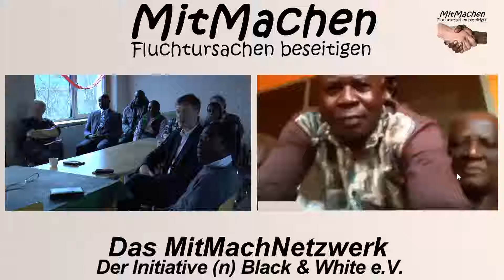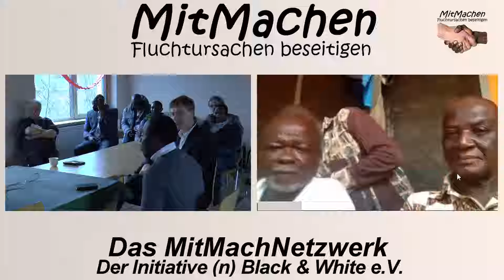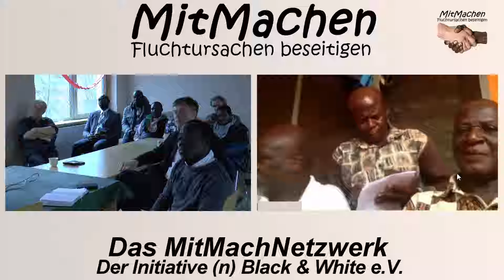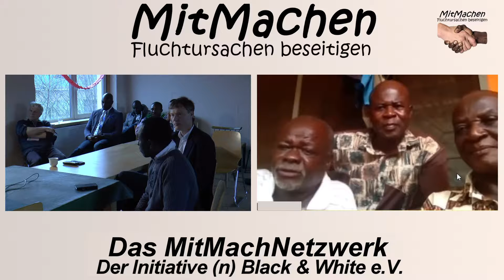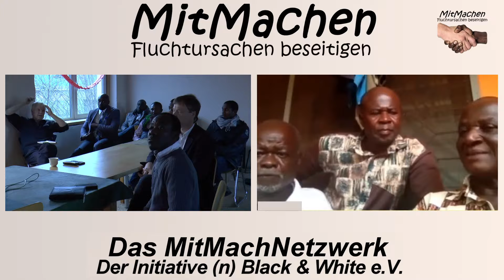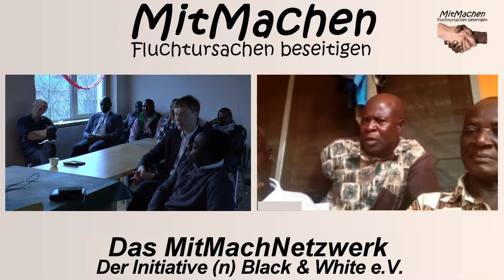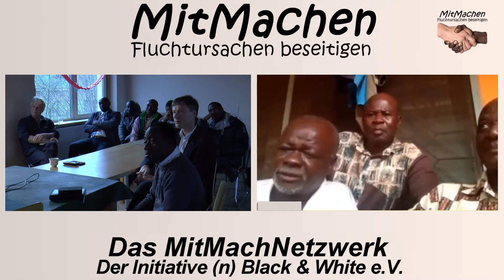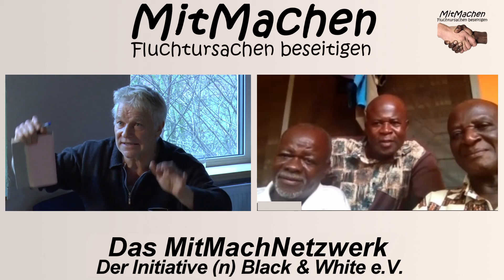NEU - Zwei Kakaobauern aus Ghana beteiligten sich per Direktschaltung am MitMachForum in Wanfried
Beim Mitmachforum im Dezember im Black&White-Zentrum in Wanfried über die Menschenrechte der Kakaobauern in der Region Brong-Ahafo in Ghana beteilgten sich auch zwei Kakaobauern. Die Initiative Black&White Ghana hat die Beteiligung in Sunyani organisiert.Im Hintergrund der Vorsitzende des gemeinnützigen Vereins, Joseph Tabena. Referent des Forums war Friedel Hütz-Adams; sein Vortrag ist auch auf dem MitMachKanal zu sehen.